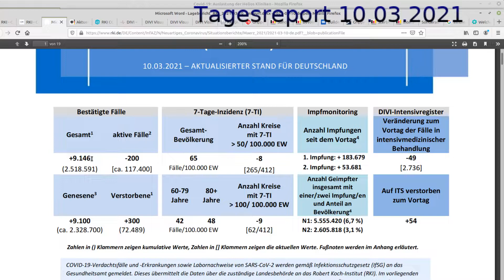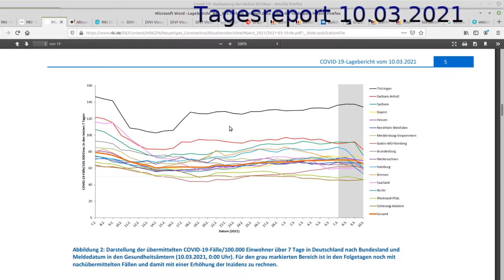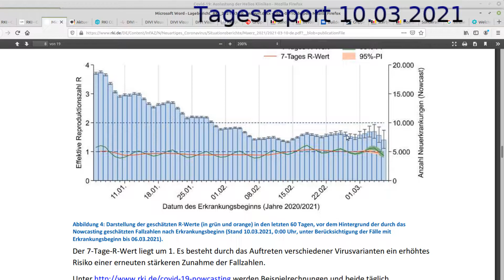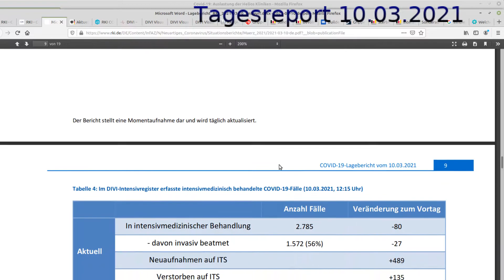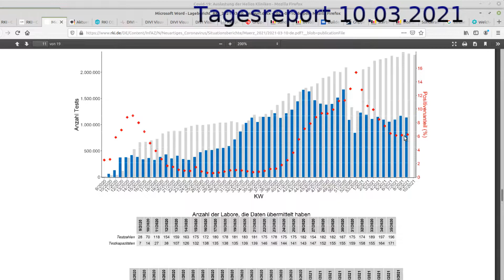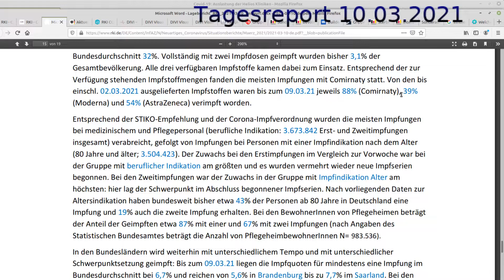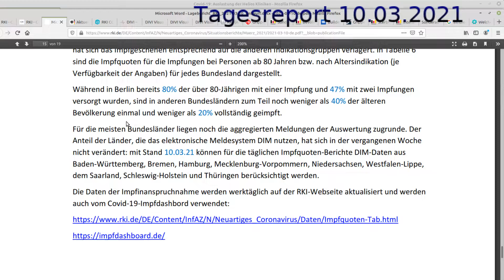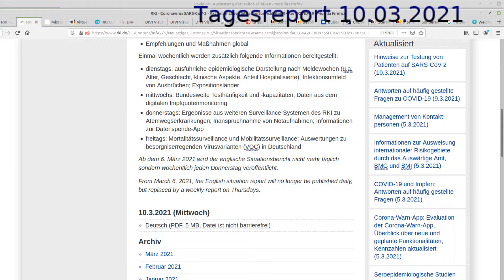Tagesreport 10.03.2021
Journalismus:
Gekaufte Journalisten

Raimund von Helden Bücher:
Gesund in 7 Tagen
Gesund mit der Kraft der Natur

Covid the Great Reset (eng)